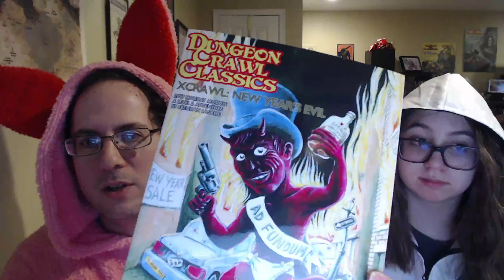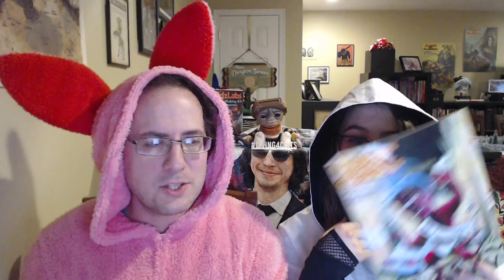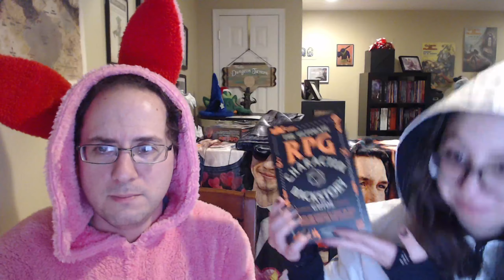2020 Holiday Episode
Welcome to the Living 4 Crits 2020 Holiday Episode... which, just like this year, is a hell of a hot mess!

Don't forget that you can catch us live, weekly on Sunday nights at 9pm on Twitch